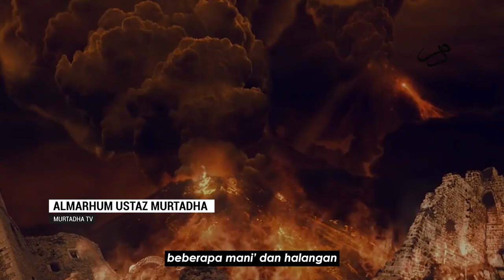DAHSYAT SUASANA TITIAN SIRAT | Almarhum Ustaz Murtadha Yusoff